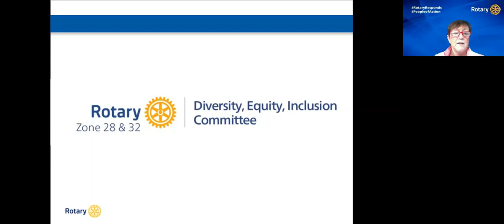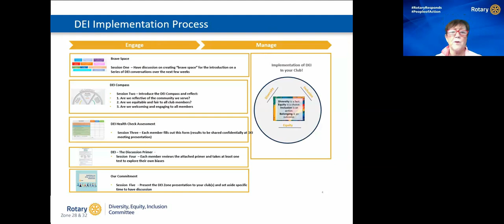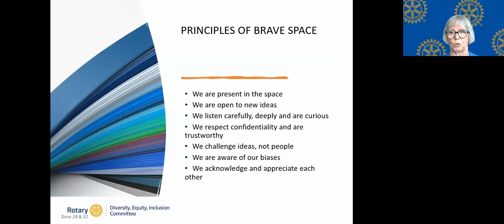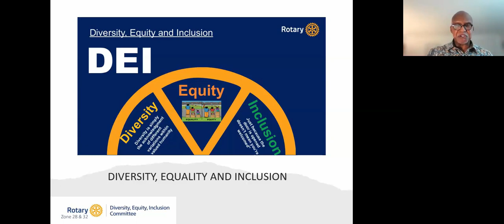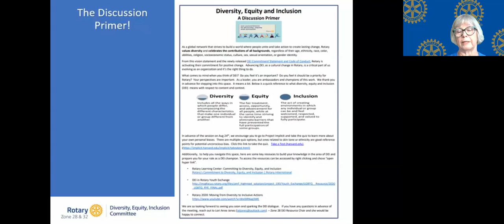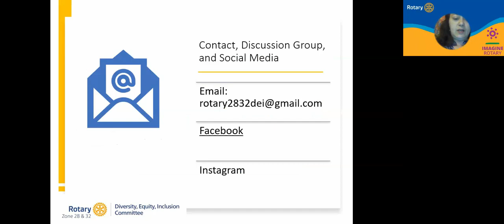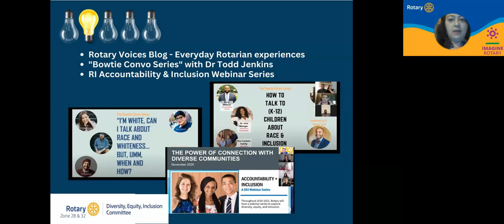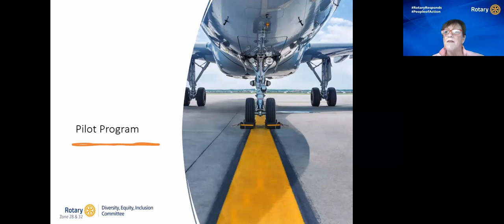DEI Presentation 5-9-2023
Presented by Rotary International Zones 28 & 32